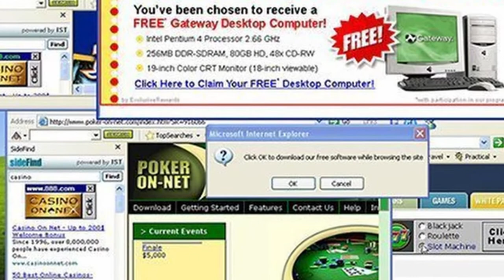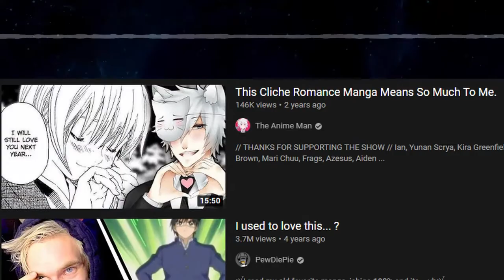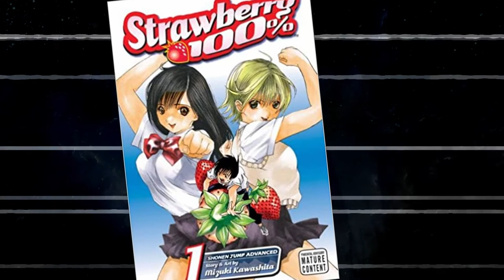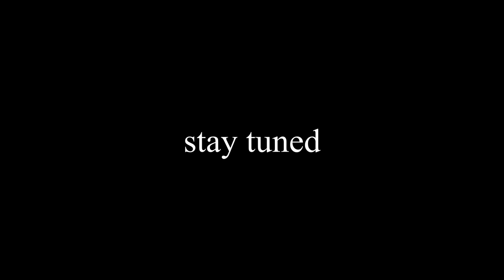Strawberry 100% is COLD 🥶 A MUST READ [NO SPOILERS!] Review & Discussion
A Hidden Gem in the Scandalous world of Harem Mangas; however, this is a quality love story and a GOAT LEVEL Shonen. I fell in love with this series in middle school because I could relate so well to Junpei and his friends. I felt like I was part of the gang and in on the inside jokes. Definitely a must read for a younger weeb, but if you are 19+ this may not be too much fun for you.

Strawberry 100% is COLD 🥶 A MUST READ [NO SPOILERS!]